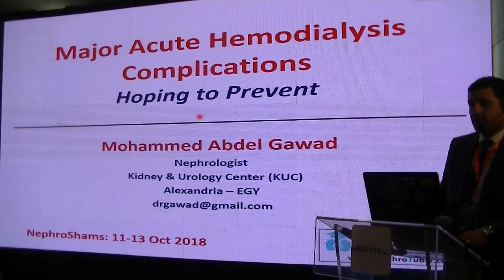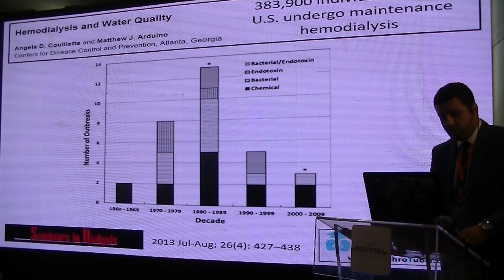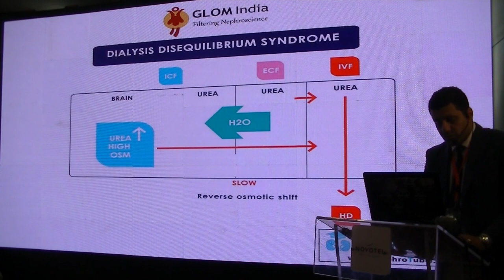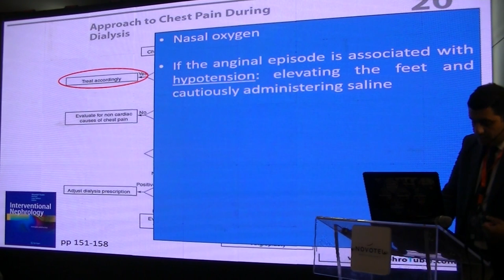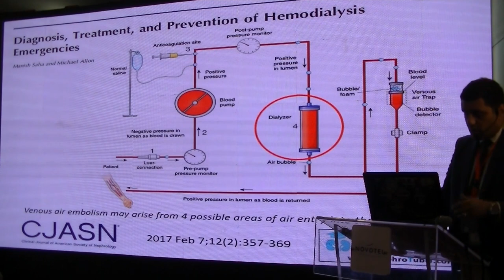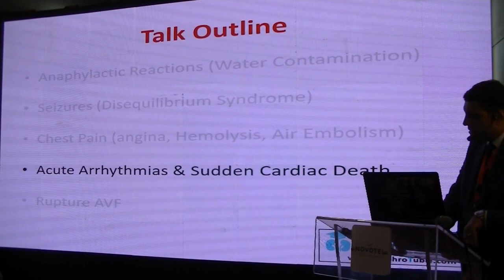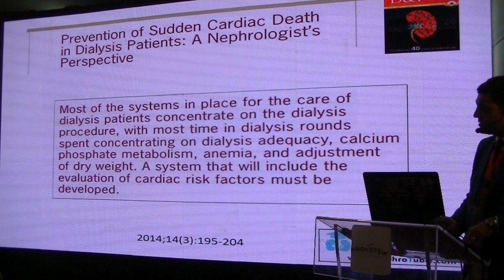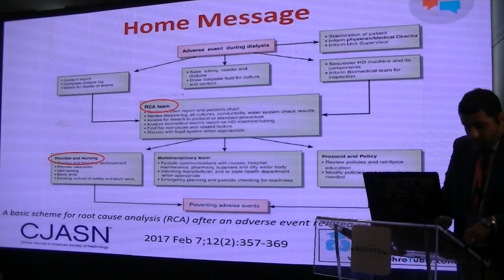Major acute complications of hemodialysis Dr mohammed abdel gawad, Ain shams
Major acute complications of hemodialysis Dr  mohammed abdel gawad, Ain shams Annual conference Oct 2018